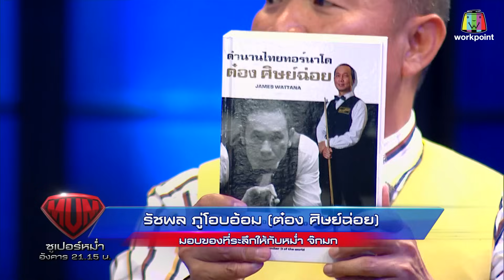ซูเปอร์หม่ำ | หลิว อาจารียา,หมอช้าง| ต๋อง ศิษย์ฉ่อย | 23 ก.ค. 62 Full HD